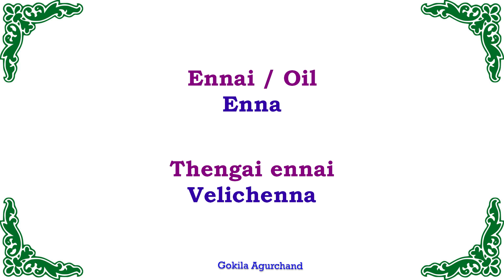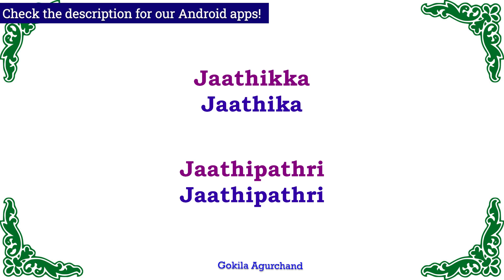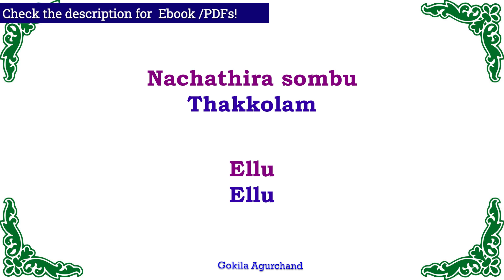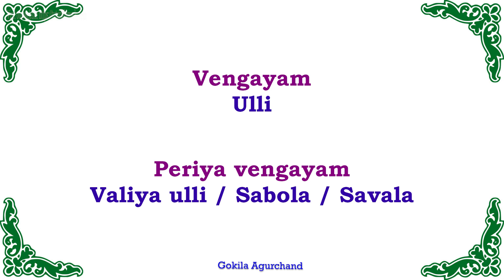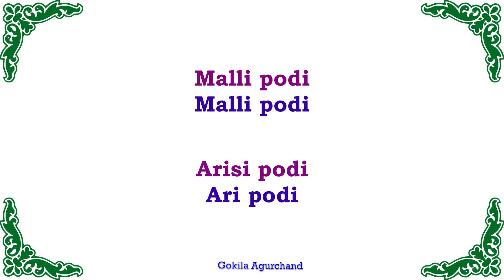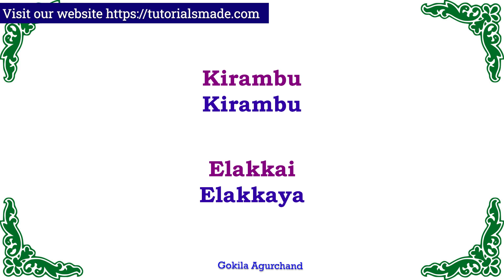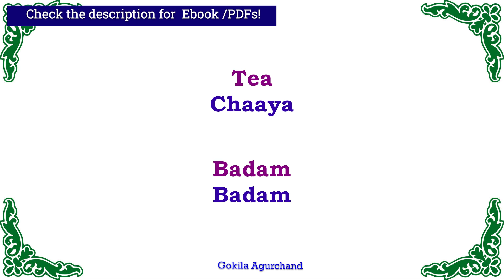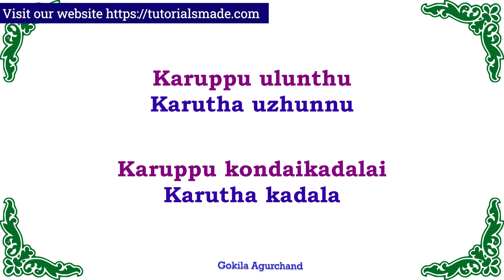55 GROCERY ITEMS NAME IN MALAYALAM | 55 மளிகைப் பொருட்களின் பெயர்கள் மலையாளத்தில் | Spoken Malayalam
55 GROCERY ITEMS NAME IN MALAYALAM | 55 மளிகைப் பொருட்களின் பெயர்கள் மலையாளத்தில் | Spoken Malayalam

Previous video link : தமிழ் மூலம் மலையாளம் கற்க | Learn Malayalam Words | Spoken Malayalam through Tamil | Learn Malayalam

2500 English Sentences - Spoken English through Tamil E-book PDF

1000 Kannada Words & Sentences - Spoken Kannada through Tamil (Ebook)